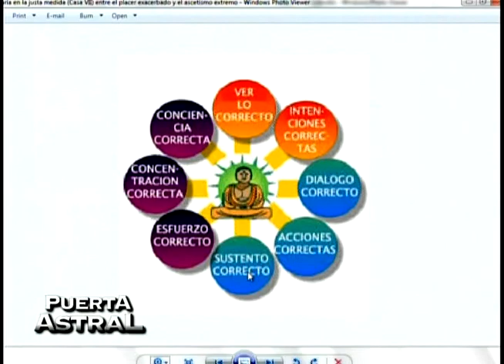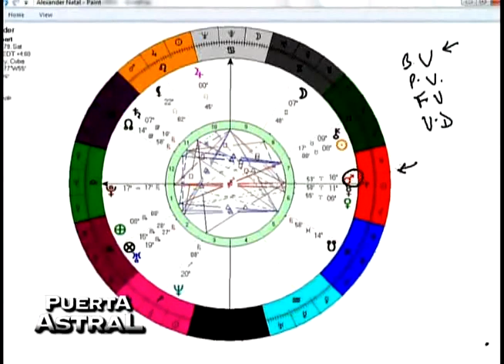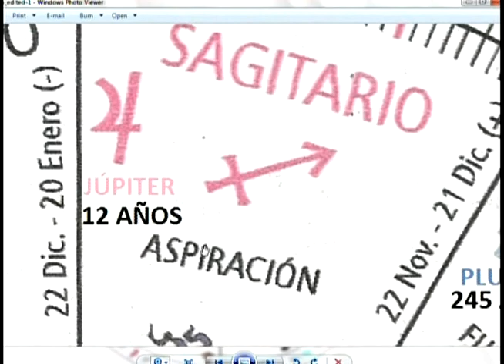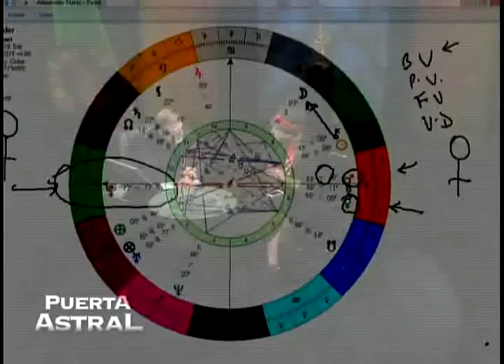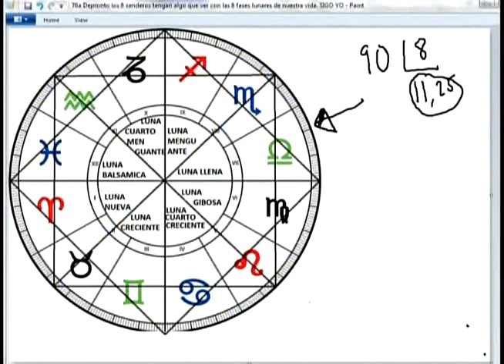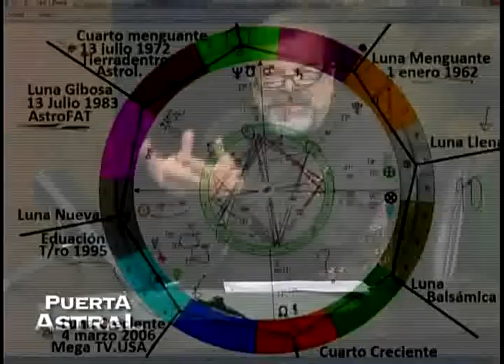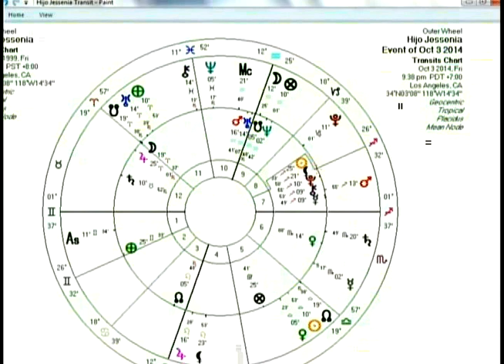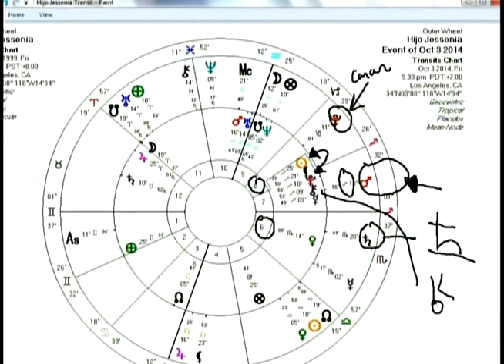EL BUDISMO | MAURICIO PUERTA | PUERTA ASTRAL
El Budismo y la Astrologia.

Te invitamos, todos los sábados a las 7PM hora de Miami, a participar en los SORTEOS MENSUALES de @Códigos TV Mauricio Puerta donde Mauricio Puerta contesta de cortesía tu pregunta en la sección de RESPUESTAS AL PÚBLICO del programa de PUERTA ASTRAL. Solo debes escribir tu pregunta durante el chat del estreno a lo largo del programa. Te esperamos!